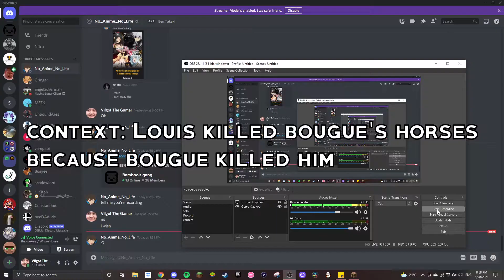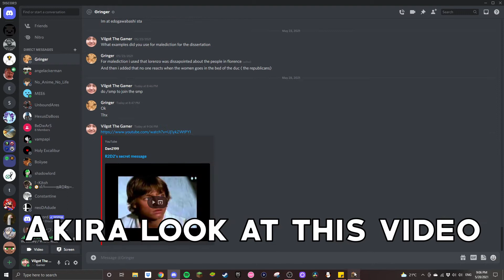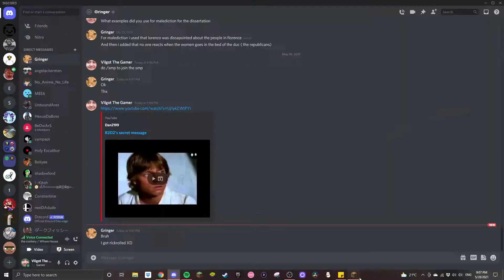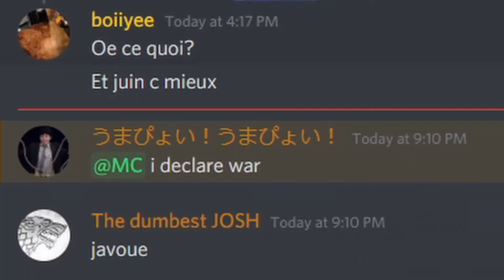Minecraft SMPs are chaotic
SMP

Friends:
Ben
Felix
Akira
Charles
Leon
Thibo
Bougue
Darkkeo
Louis